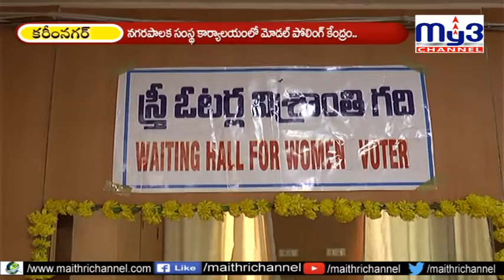ఈ పీఎస్‌ను చూడకుంటే మిస్సయినట్లే..!